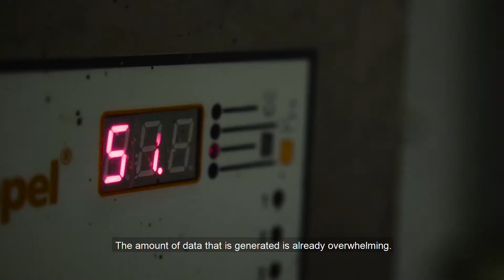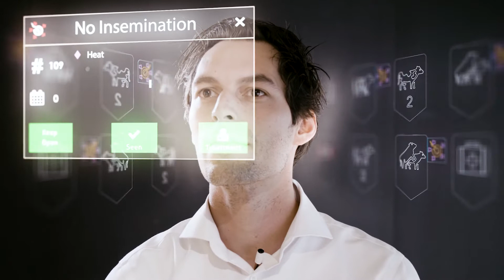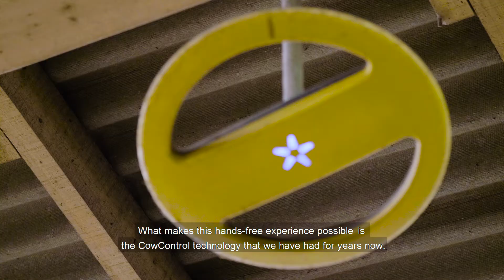Nedap argumented reality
Nedap Agrumented reality